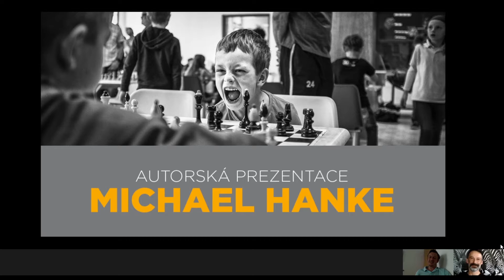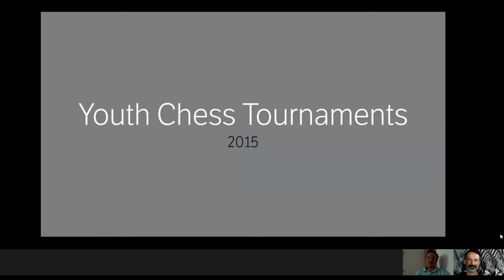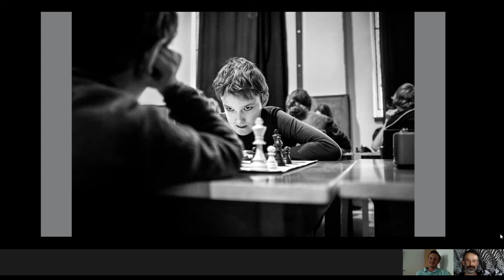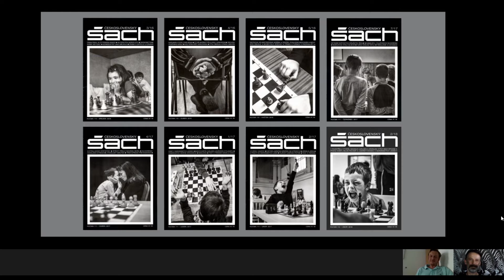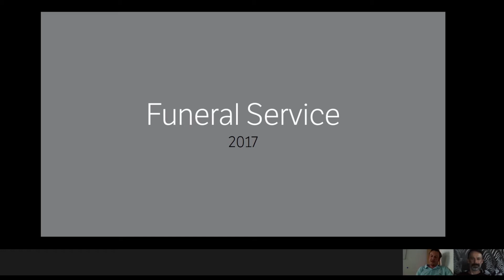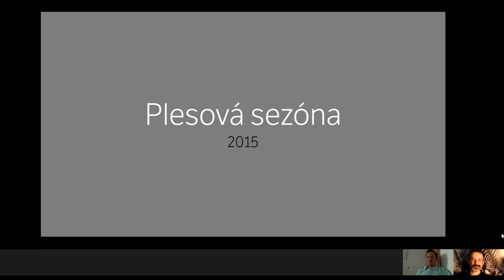AOF ONLINE - Michael Hanke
Akademia Odkryć Fotograficznych to projekt realizowany w Pracowni Promocji Dziedzictwa Kulturowego, Centrum Kultury w Lublinie.

Prowadzący : Maks Skrzeczkowski
Realizacja: Kacper Kochmański